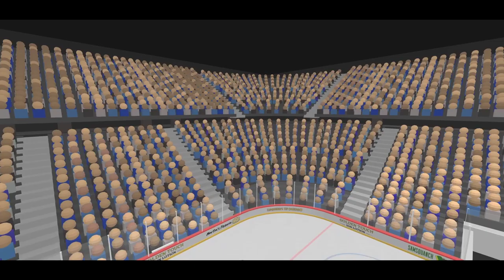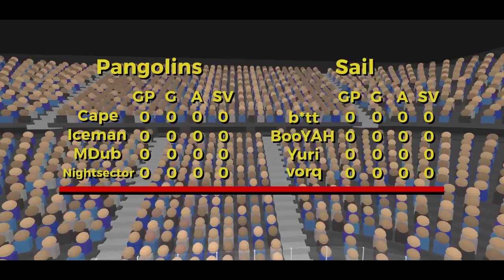SPL Placement Season Week 1 | Portland Pangolin vs. Chicago Sail | Slapshot